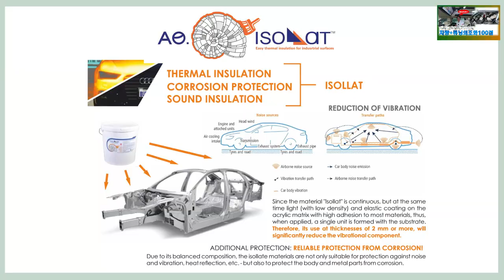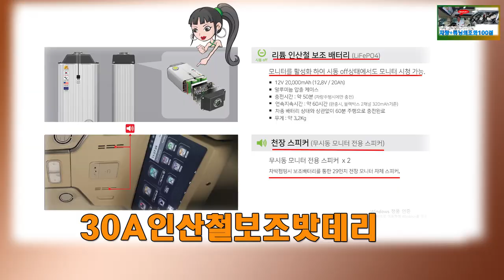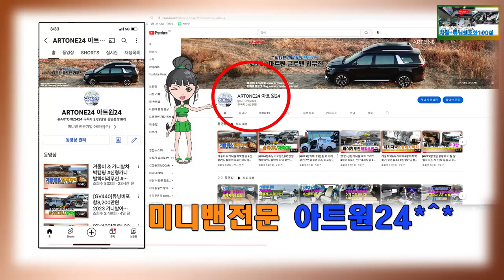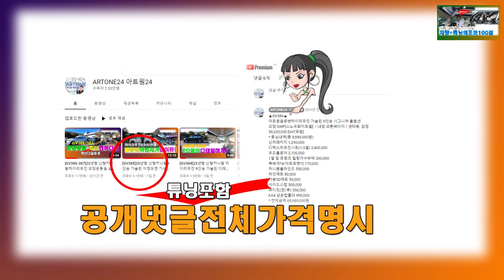[GV485]2023 패밀리카의 끝판왕 카니발9인승에 멋과 실용성을 담다!신형카니발하이리무진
가장 이상적인 패밀리카 & 9인승 업무용 승용으로
사업자 있으신분들이 좋아할만한 아트원 글로밴하이리무진
실내 코튼베이지 차량+화이트리무진시트의 조화 입니다.
아트원 본점:
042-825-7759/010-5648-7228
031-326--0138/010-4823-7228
아트원 전국지사:
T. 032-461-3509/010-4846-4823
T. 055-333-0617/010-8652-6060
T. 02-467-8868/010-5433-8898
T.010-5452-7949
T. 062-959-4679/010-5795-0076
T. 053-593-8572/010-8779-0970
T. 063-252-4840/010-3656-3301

📢BGM
✔️Track - extenz - Endless Summer